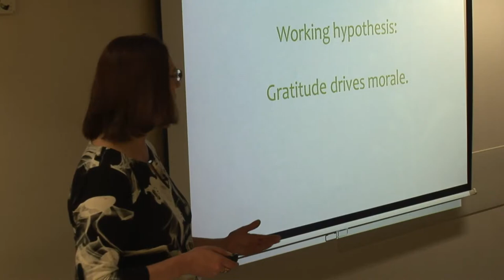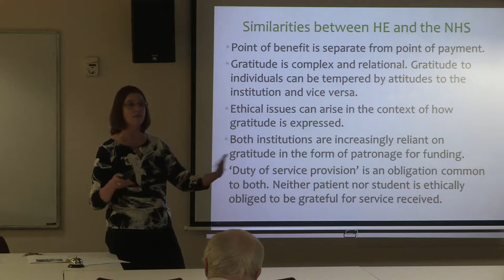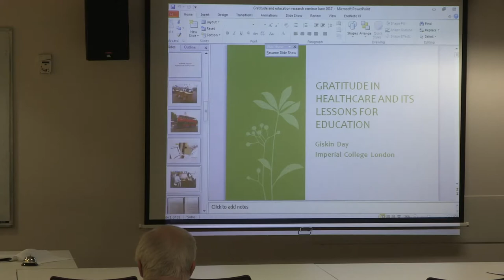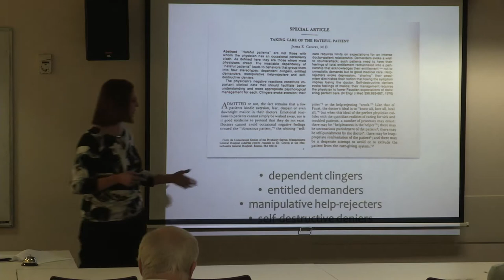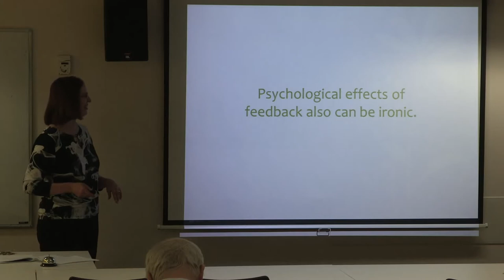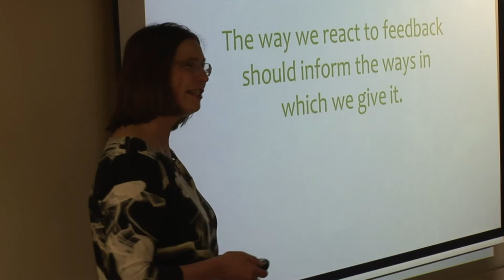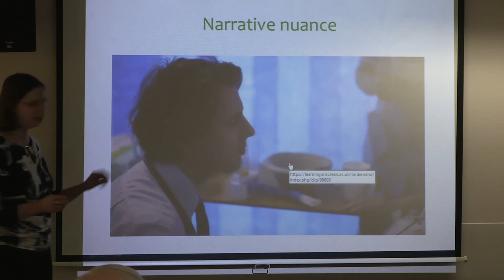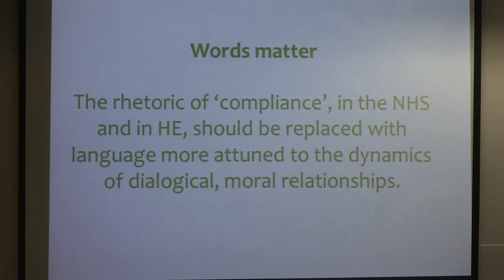Giskin Day, Imperial College, 8-6-17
Streamed from Imperial College on 8-6-17